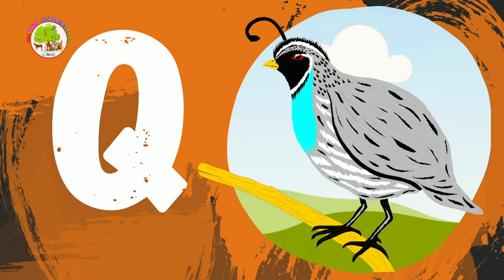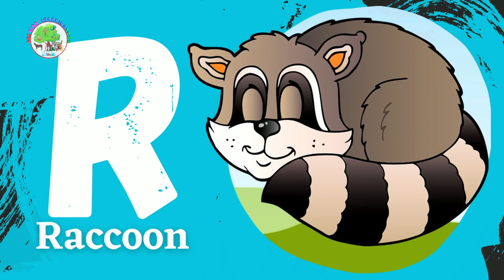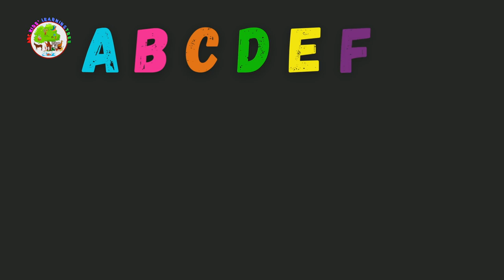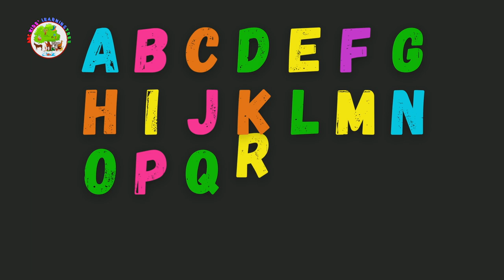ABC Phonics Song - Best Video to Learn Alphabets and Phonics - 5 Words - Educational Video for Kids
5 Words for each letter - All words are phonetically correct